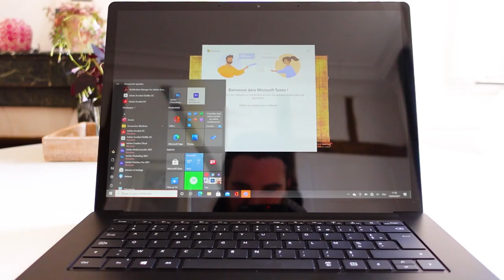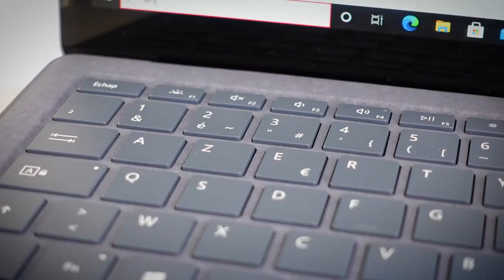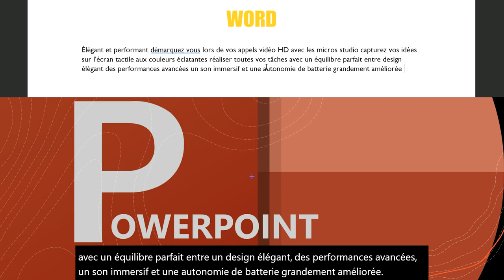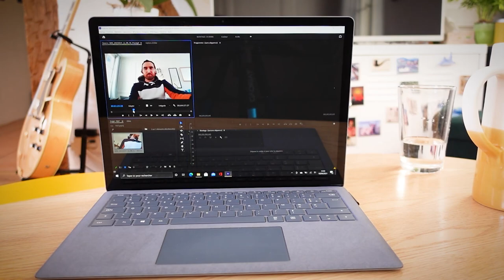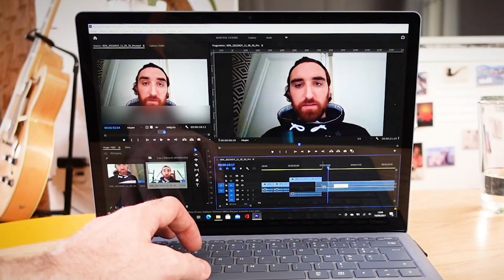SURFACE LAPTOP 4 : UNBOXING et TEST 💻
C'est allé plus vite que prévu, je vous présente le Surface Laptop4 en détail.
On va faire un Unboxing et bien sûr on le teste.

SPOILER !

J'ai été épaté par ses performances 😁